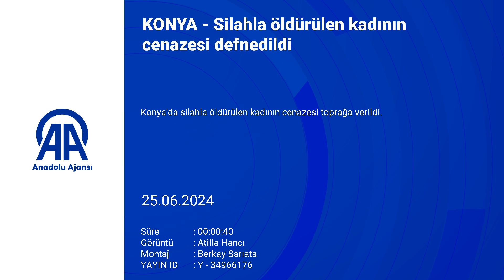Konya'da silahla öldürülen kadının cenazesi defnedildi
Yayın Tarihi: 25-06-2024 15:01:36